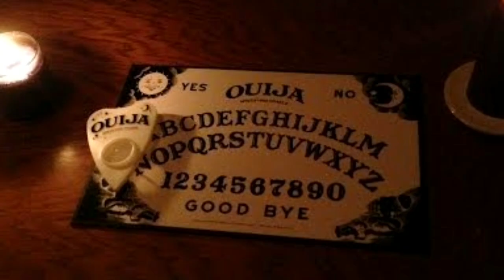Scary Ouija Board Stories! (It said her name?)